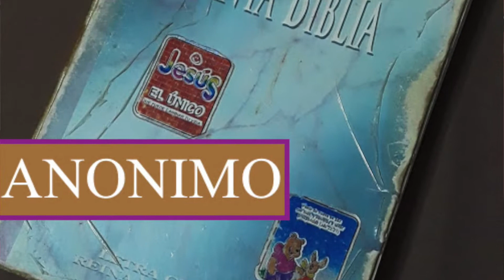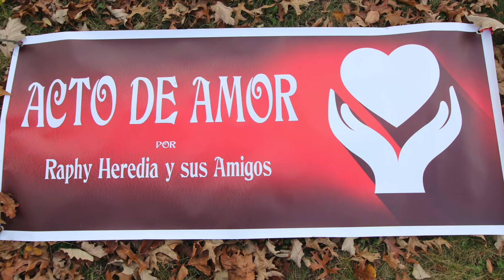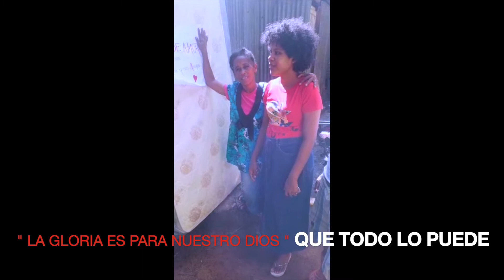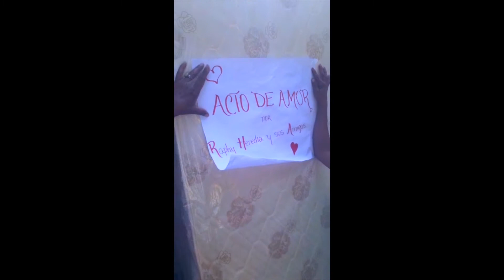CAPSULA # 50 " SUPLIENDO CAMA A NIÑA DEL DEAN DE MONTE PLATA "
PRESENTAMOS LAS DONACIONES QUE HA REALIZADO " ACTO DE AMOR " Y SUS AMIGOS A UNA NIÑA EN EL DEAN DE MONTE PLATA { PILANCON } . HEMOS DONADO UNA CAMITA BIEN FUERTE JUNTO CON OTRAS COSAS UTILES PARA QUE ESTA NIÑA PUEDA DORMIR COMO TODO SER HUMANO , ESTA NIÑA DORMIA EN EL SUELO A MERCED DE LAS LLUVIAS Y LA HUMEDAD . GRACIAS NUESTRO DIOS POR PERMITIRNOS SERVIR A LOS DEMAS . JUNTOS PODEMOS HACER LA DIFERENCIA . BENDICIONES Y GRACIAS A TODO DONANTE QUE HIZO POSIBLE ESTA OBRA HUMANA .
GRACIAS ANONIMO , DIOS SABE QUIEN TU ERES , USTED ES MI AMIGOOOOOOOOOOO. GRACIAS AL EQUIPO DE TRABAJO EN EL CACIQUE DE MONTE PLATA RECUERDENSE QUE TRABAJAMOS PARA LA GLORIA DE NUESTRO DIOS .